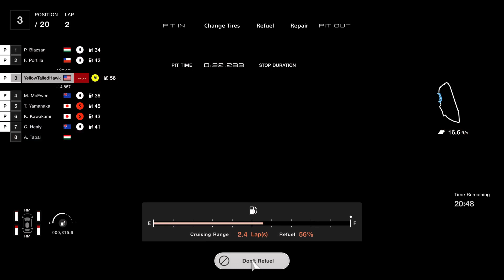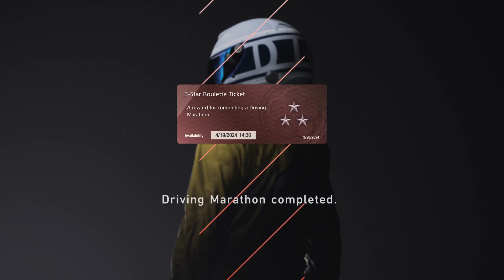GT7 Spec II| MEGUSTA MEME CAR! Does it gring?